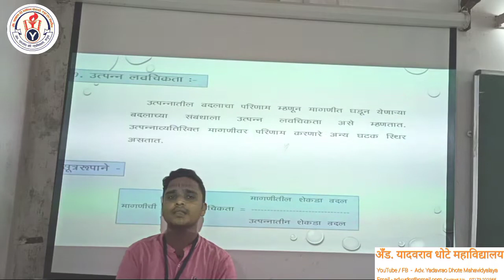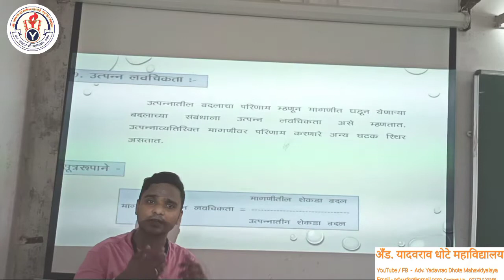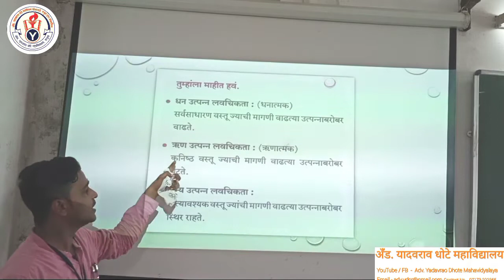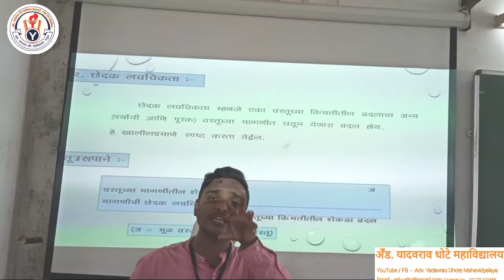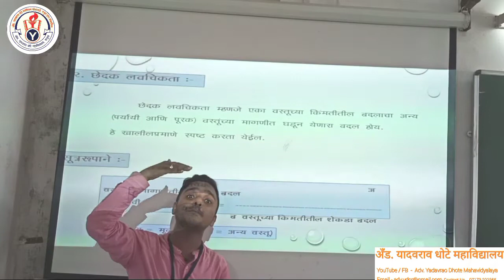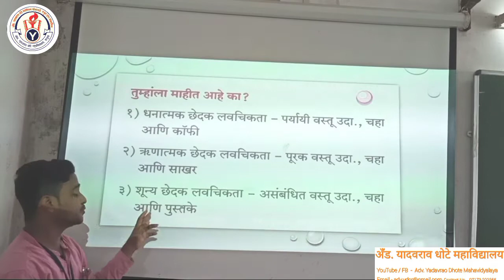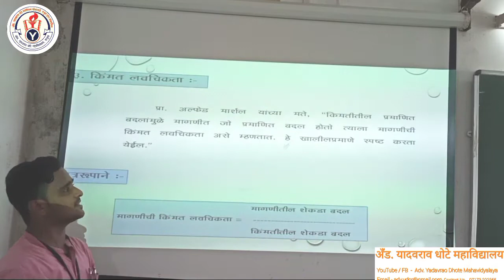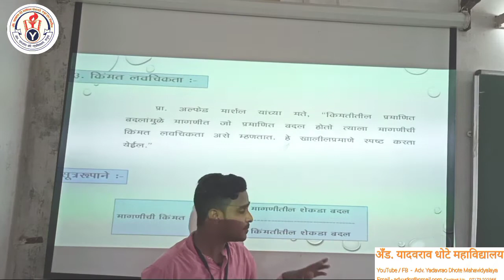मागणीचा लवचीकतेचे प्रकार - १२वि